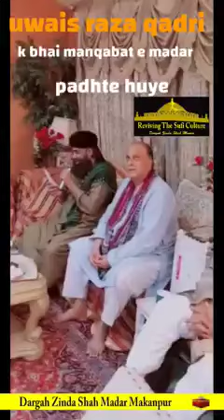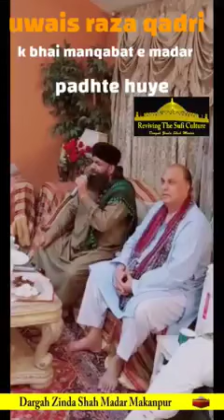Imran Shaikh Attari || dum madar beda paar || kalam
Alhaj imran shaikh attari
Manqabat madar pak
Dum madar beda paar